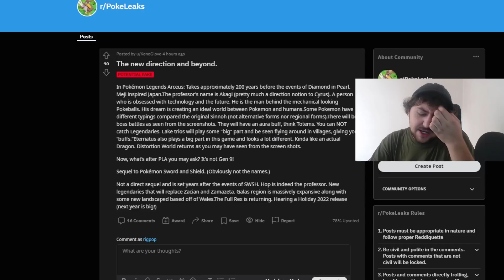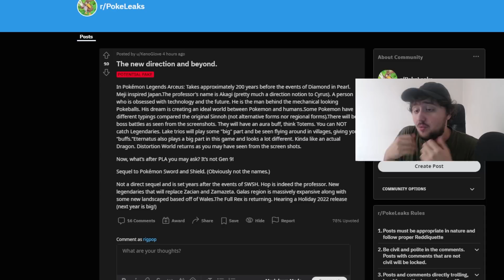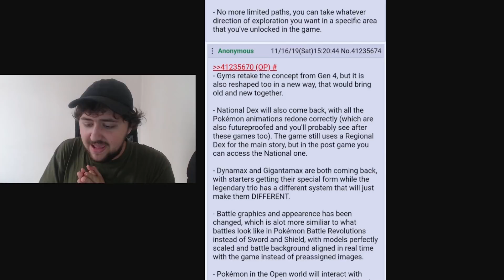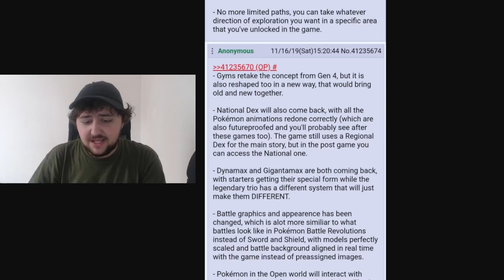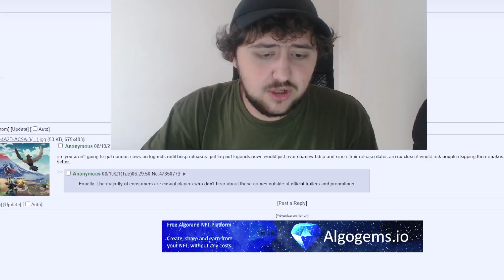POSSIBLE POKEMON LEGENDS ARCEUS LEAK & Pokemon BDSP RUMORS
So today we have a possible pokemon legends arceus leak and a new pokemon bdsp rumor, or pokemon brilliant diamond shining pearl leak im not sure yet we will have to wait and see. However what do you guys think when will we get pokemon legends arceus news and an new pokemon legends arceus trailer.

QOTD: What is the best Legendary Pokemon from Gen 1 to 3?